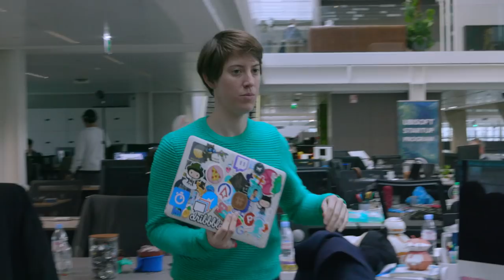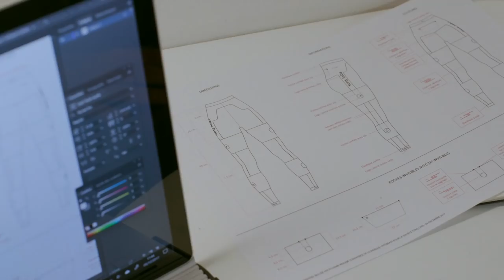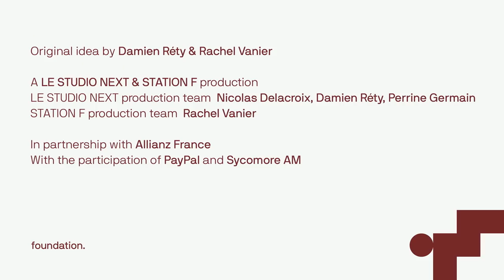Ep. 6: Foundation, the startup documentary series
Foundation is the first documentary series following 5 STATION F entrepreneurs in their daily lives. In this sixth episode, get a taste of the fast-paced rhythm of the startup life by following Jasmine through job interviews, Julian through a meeting and William through many phone calls.